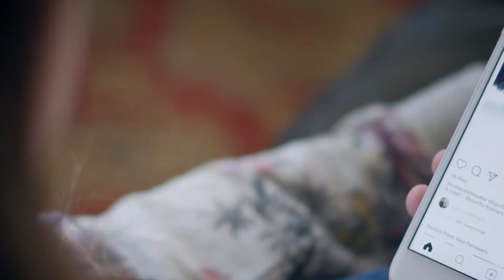Luminance: Frédérique Gaudet - Fondatrice